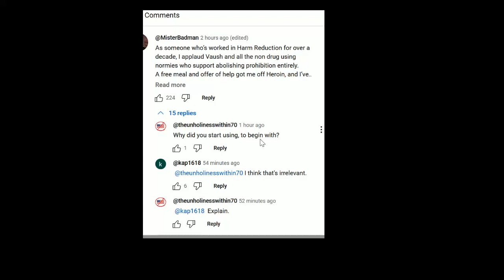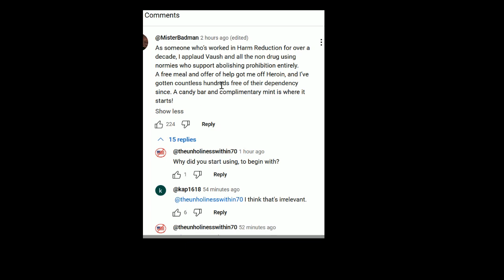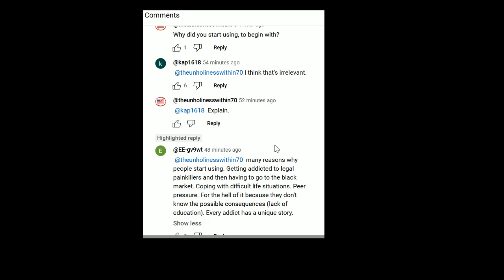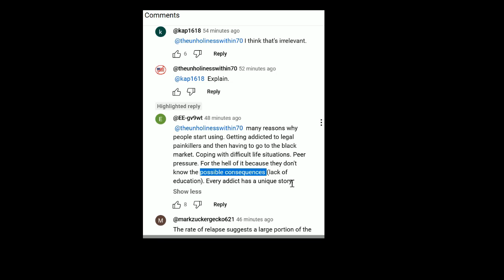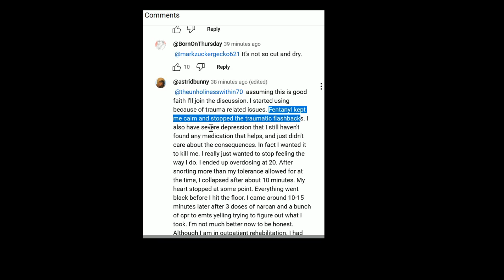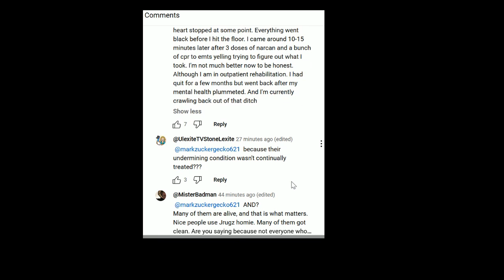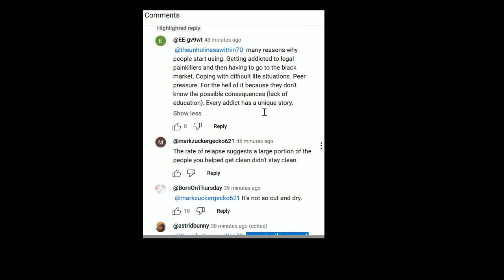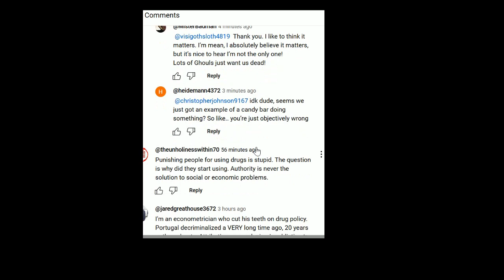Responding to a Few Assholes About Drug Addiction